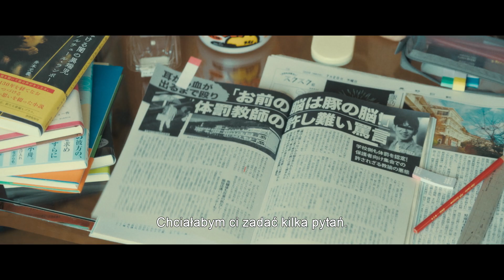MONSTER | FILM, KTÓRY OTWIERA OCZY | PREMIERA VOD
Nominowany do Oscara i nagrodzony Złotą Palmą mistrz storytellingu Hirokazu Kore-eda powraca z nowym, subtelnym i niezwykle poruszającym filmem. W „Monsterze” tworzy pełną zaskoczeń, doskonale skonstruowaną opowieść o dziecięcych tajemnicach.

„Monster” ukazuje trzy perspektywy tej samej, z pozoru prostej, historii. Bójka w szkole, moralnie niepewny nauczyciel i matka walcząca o syna. Kolejne puzzle układane są przez Kore-edę z chirurgiczną precyzją i odsłaniają przed widzem sekrety bohaterów. Opowieść o tym, jak przyjaźń, miłość i odrzucenie tak często istnieją w tym samym kontinuum.

Emocje filmowe potęgowane są przez najwyższej próby ścieżkę dźwiękową, będącą ostatnią pracą nagrodzonego Oscarem kompozytora Ryuichiego Sakamoto.